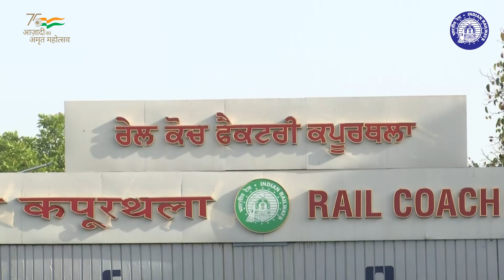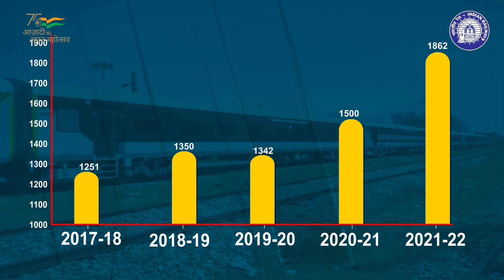भारतीय रेल की उत्पादन इकाई ‘रेल कोच फैक्ट्री कपूरथला’ में तीव्र गति से हो रहा है कोचों का निर्माण।